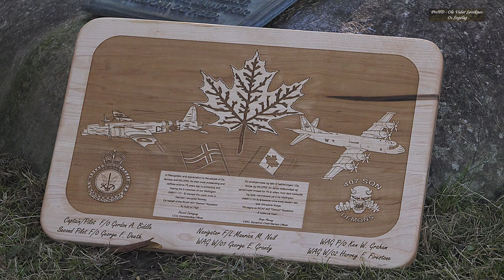Norway Crash & Escape 1944 - 75 Anniversary - Lieutenant Colonel Patrick Castonguay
Norway  Crash & Escape 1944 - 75 Anniversary  - Lieutenant Colonel Patrick Castonguay - Commanding Officer 407 LRP Squadron - Royal Canadian Air Force